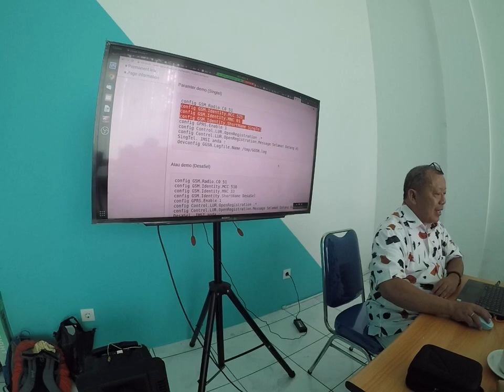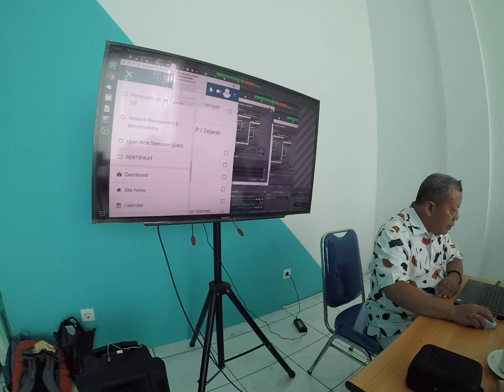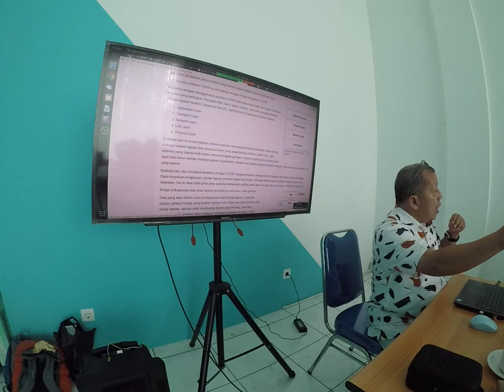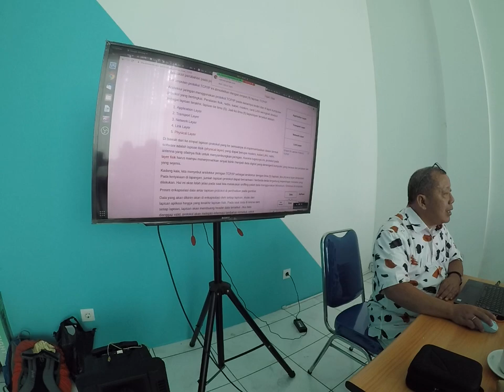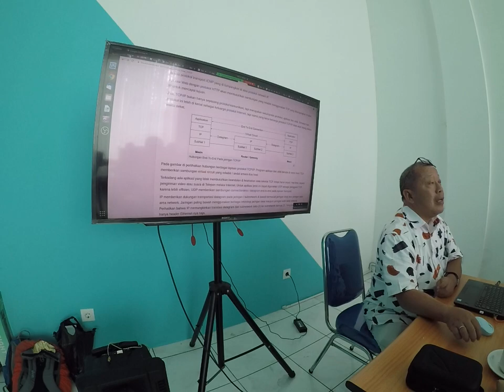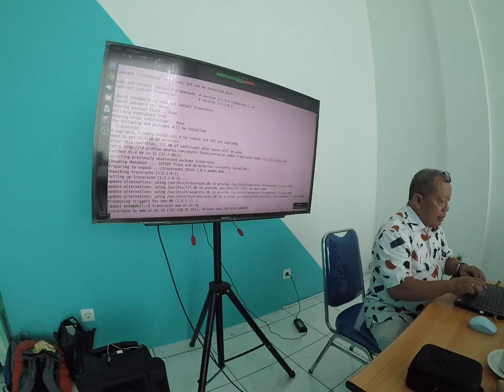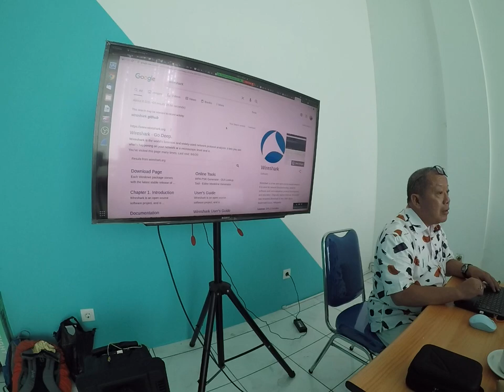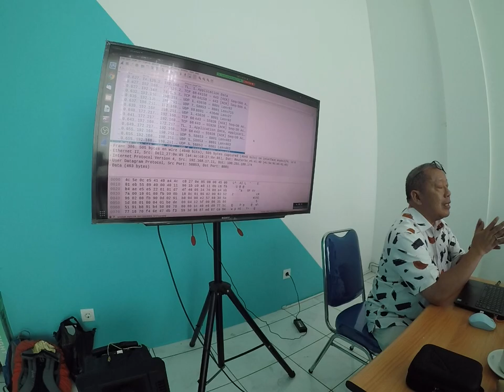20211005 ITTS sedikit openbts dan traceroute routing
ITTS sedikit openbts dan traceroute routing